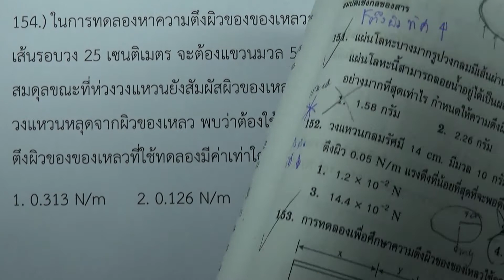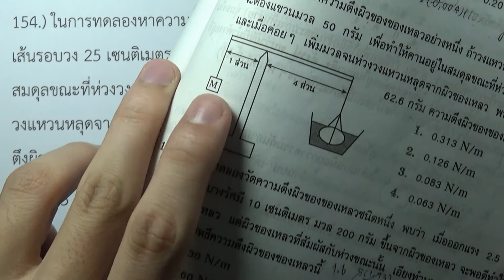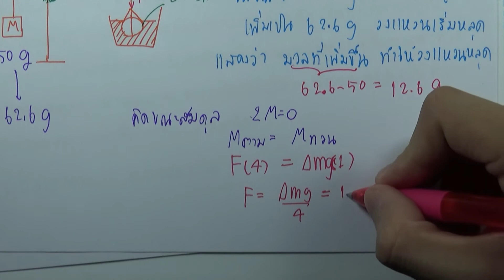โจทย์ฟิสิกส์ ม.ปลาย 08 : สมบัติเชิงกลของสาร (ของแข็งและของเหลว) ข้อ154